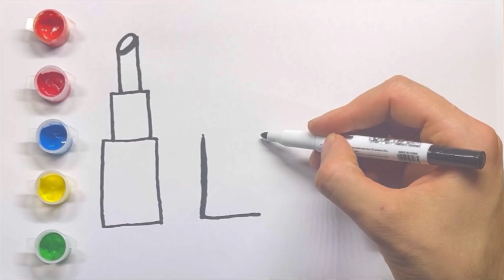How to draw lipstick for children, Toddlers | Makeup drawing easy | drawing, painting, step by step